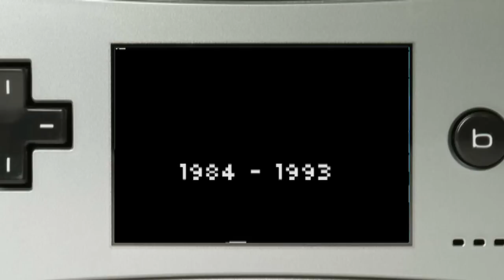MICHAEL JORDAN PURE VINTAGE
This is the first mix of The B-DAY EVENT (the 50 years celebration of Michael Jordan week end) "MICHAEL JORDAN - PURE VINTAGE."(between 1984 and 1993).
To honor His Airness i present this project (2 more are coming) A total vintage video representing MJ in an old school fashion style(with some heroes of nintendo)...When you saw him play it was like a video game mode .he was JUST unstoppable ,so creative and beautifull to watch.
fake shots ,reverse jumpshots , reverse lay ups ,double pump ,dunks ,circus shots ,blind pass ,blocks .a basketball fest.
this mix contain many ultra rare highlights ( for exemple some actions of the famous 1988  MIDSUMMER NIGHTS MAGIC GAMES when jordan scored 54 points.)
18 minutes of pure greatness ...enjoy !!!

(the most famous french basketball forum and news website)

-MY FACEBOOK PARTNER :
(the greatest MJ Facebook fan page)

-MY TEAM :
trashtalk.fr